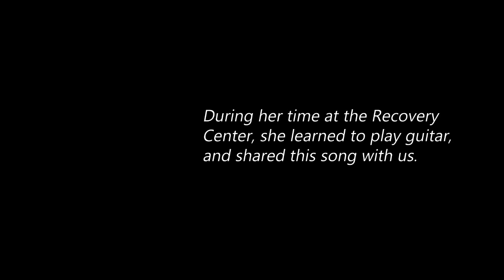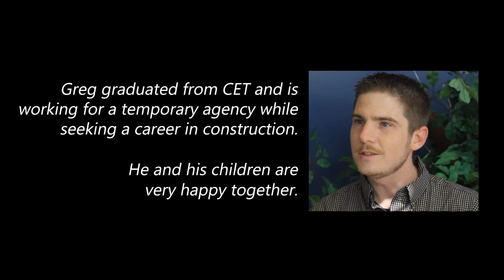Brighton Center, A Community of Support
Lives impacted and changed through Brighton Center's comprehensive array of services.